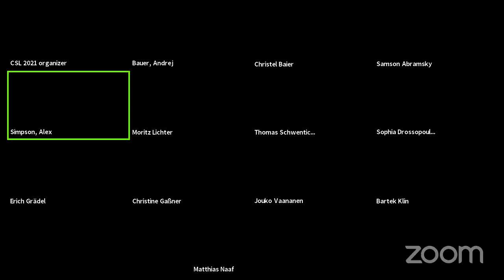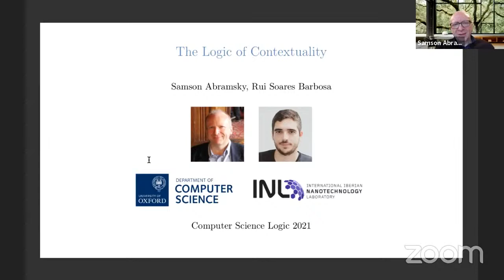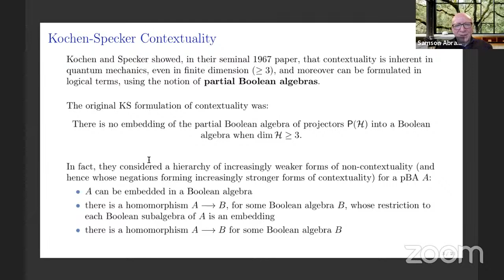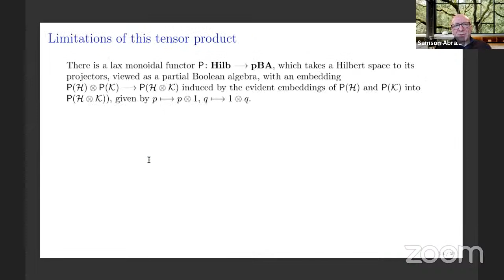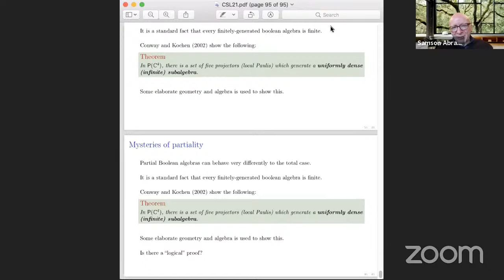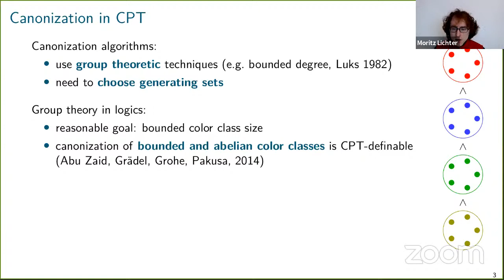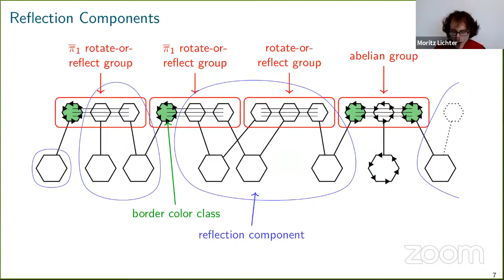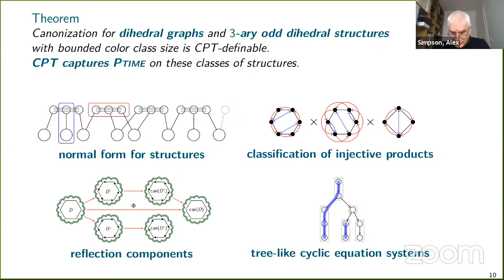CSL 2021 - Session 1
0:00:11 - Welcome (Alex Simpson and Christel Baier)

0:11:21 - The Logic of Contextuality (Samson Abramsky and Rui Soares Barbosa)

00:36:27 - Canonization for Bounded and Dihedral Color Classes in Choiceless Polynomial Time (Moritz Lichter and Pascal Schweitzer)